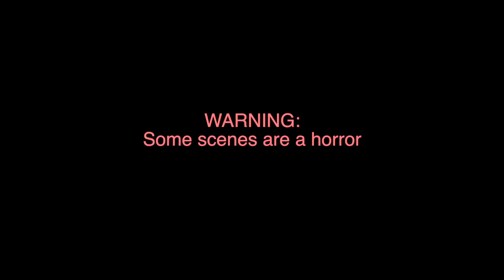One Minute Short - The Body Snatcher (Canon t3i film look test - graded on Magic Bullet)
The nice thing about one minute shorts is that even if you hated it, I only wasted one minute of your life. But I promise you won't hate this one. But if you do, at least it was only a minute.
Shot handheld in 10 minutes, edited in 20 minutes, no pre-planned idea/script so I kind of just walked outside and just shot it. oh well =) ENJOY! I hope.

Canon t3i film look test - graded on Magic Bullet